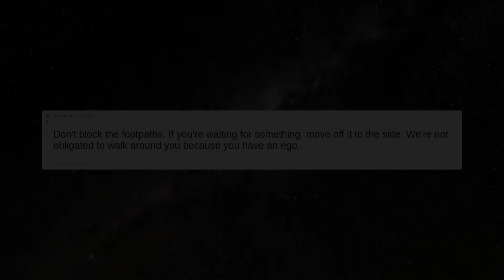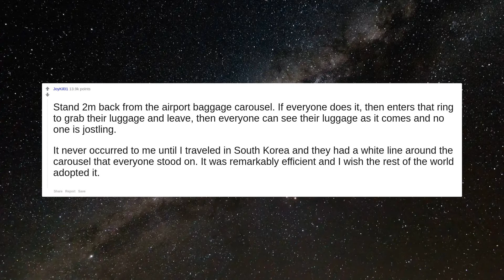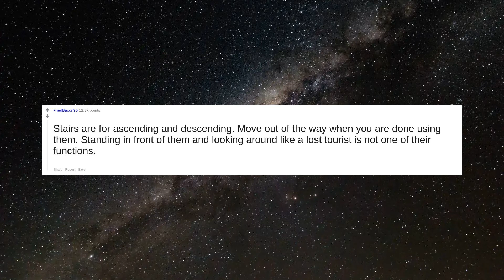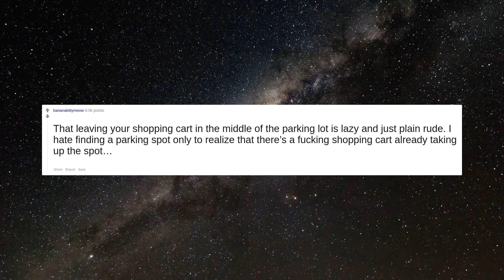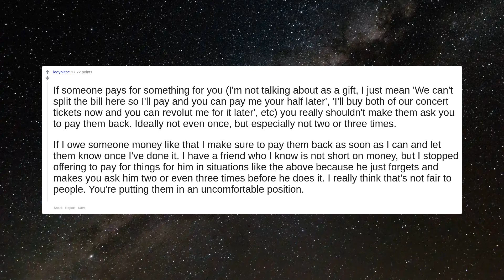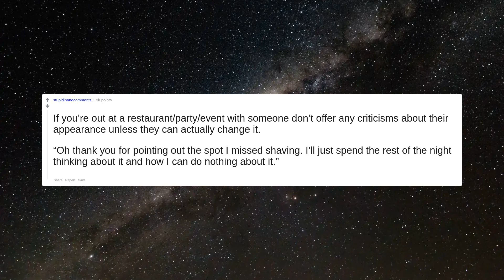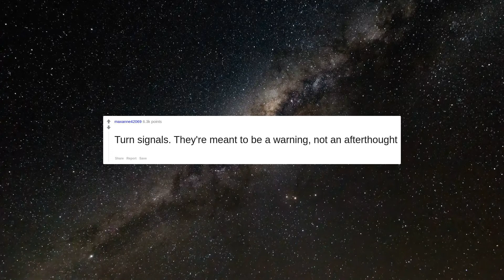What's an unspoken rule that annoys you when people don't know about it?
#1 What's an unspoken rule that annoys you when people don't know about it?

#2 Don't block the footpaths. If you're waiting for something, move off it to the side. We're not obligated to walk around you because you have an ego.

#3 Let people know when you have them on speakerphone!    Especially when your husband/wife/partner/friend/any other human is within earshot.

#4 When you're in the elevator with a group of people and get to the bottom, and it opens, and a handful of people lurch forward to get in. Now we are standing there, face to face in gridlock. During this moment you say to yourself, *how long until they realize they are the ones who have to move or you are not going to get out of the elevator, ever*. Then you see a look of surprise sweep over their face, and then they move back.

#5 Stand 2m back from the airport baggage carousel. If everyone does it, then enters that ring to grab their luggage and leave, then everyone can see their luggage as it comes and no one is jostling.   It never occurred to me until I traveled in South Korea and they had a white line around the carousel that everyone stood on. It was remarkably efficient and I wish the rest of the world adopted it.

#6 If someone says they’re not drinking tonight, don’t make them feel bad or imply they are being boring

#7 People playing music loudly on their phones in public or on public transport especially. No one wants to hear what you're listening to.

#8 When someone hands you their phone to use, don't fucking go through it. It's rude.

#9 Pointing out awkward situations. If it wasnt awkward before, it now definitely is.

#10 Don’t immediately assume it’s okay to smoke in someone’s house, regardless of their living situation. I don’t care if it’s literally a cardboard box or an upscale mansion. Ask first.

#11 Stairs are for ascending and descending. Move out of the way when you are done using them. Standing in front of them and looking around like a lost tourist is not one of their functions.

#12 Standing in fucking doorways, go in or out, but get the fuck out of the way.

#13 You don't need to attach yourself to the person in front of you when standing in queue

#14 re-racking your weights at the gym. you lazy f\*cks.

#15 If I'm turning away from you I'm trying to walk away, stop continuing to bring up new conversation points.

#16 You don't need to be this close when you're talking to me.

#17 When someone is helping you move, you offer them pizza and beer, no exceptions. If they don't drink, offer them soda or water

#18 That leaving your shopping cart in the middle of the parking lot is lazy and just plain rude. I hate finding a parking spot only to realize that there’s a fucking shopping cart already taking up the spot…

#19 Respect people's right to say no. It's okay to ask someone for something, or to do something, or whatever - but if they say no, don't pester them or guilt trip them. People who pressure their friends are kind of garbage friends.

#20 Stan